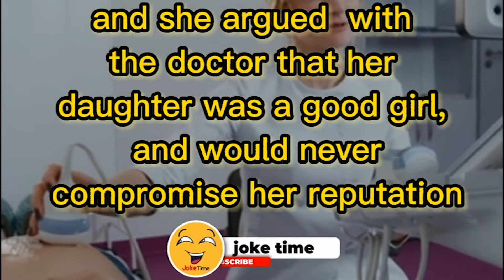Funny jokes - The pregnant virgin | 🤣 lol joke time 🤣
We have collected the best jokes of the day for you (to be continue in video)

funny lol joke time to tell your friends and make them laugh?
Looking for some humor to lighten your day up?
lol joke time channel shares giggle😂😂😂
Tune in for the best jokes that make everyone laugh.🤣

00:00 - 00:00 intro
00:00 - 00:05 start joke
00:00 - 00:50 New jokes

lol joke time
🥰Tanks for watching lol joke time channel🥰
📑Please put your comment in the comments📑

lol joke time
funny jokes
stand up
humor
jokes
funny joke
best joke
corny jokes
dirty jokes
daily jokes
funny video
dad jokes
bar jokes
marriage jokes
funny joke video
laugh
joke adult
blonde jokes
funniest
make joke of
english jokes
lol
fun
engineer jokes
lawyer jokes
lawyer jokes best
laughing
jokes
jest
funny comedy
dirty joke
prank
comedy
short jokes
hilarious jokes
wife jokes
joke
joke stories
joke story
daily jokes
try not to laugh
lol funny video
stupid jokes